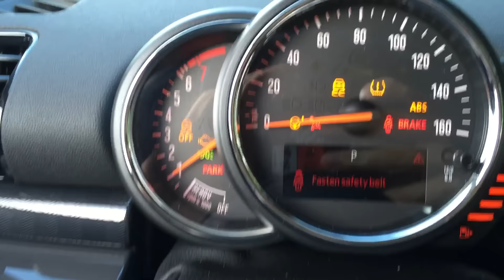Despertando al Mini Cooper Clubman 2016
Arrancando al Mini Cooper Clubman 2016 desde Miami.